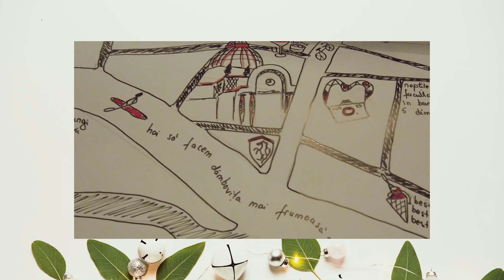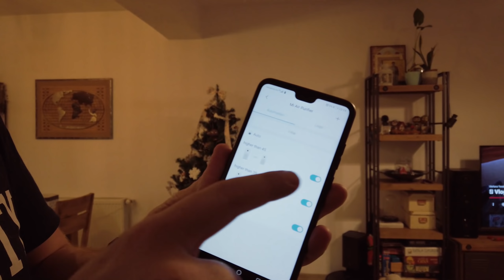🎄 Vlogu-i Ler #16: experiemente cu noua camera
Hai sa ne intalnim sambata la ora 11 in Sibiu in fata Muzeului de Istorie Naturala

C O N T A C T:

@stefanateodoroiu pe Instagram

Aici veți găsi linkuri de afiliere (nimic extra de plătit pentru tine, un mic mititel micut comision pentru mine) și tot aici voi menționa dacă un videoclip este sponsorizat de un anume brand. Nu voi susține niciodată produse sau site-uri pe care nu le-am folosit și eu sau care nu îmi plac.